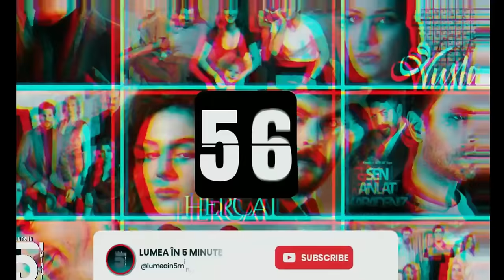EPISODUL 61 - TOTUL PENTRU FAMILIA MEA - OMER DISTRUS DE MOARTE IUBITEI - SENGUL SI ORHAN DIVORTEAZĂ